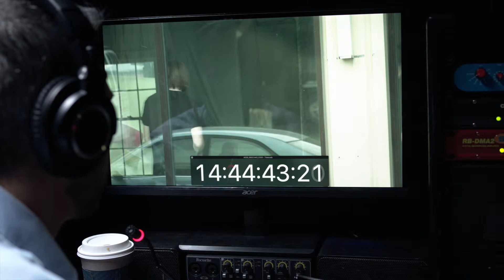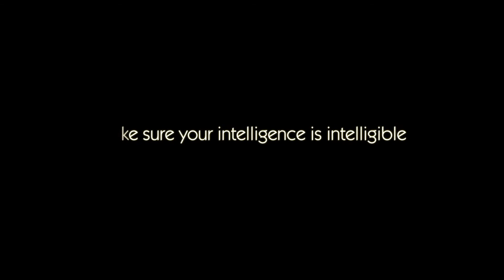Understanding the SE 1 Speech Enhancer | CEDAR Audio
We've been asked many times what makes the SE 1 Speech Enhancer different from the CEDAR dialogue noise suppressors used by broadcasters, filmmakers and others in the entertainment industries. There are many answers to this - the algorithm is different, the audio interfacing is different, the results are different, the intended use is different - but it can still be hard to differentiate between them. So, on the basis that a moving picture is worth a thousand words, we decided to make a short video to show one in use in a real (well... almost real) scenario.

As you will see, the SE 1 is so small and manageable that it can be used in any situation - from a fully fitted, hi-tech surveillance van to a simple listening post in a hotel room - and it's the only device that you need to sit between your audio acquisition system and your headphones or monitoring. You'll be stunned by the simplicity of the SE 1 speech enhancer and the results that you can obtain from it.

Make your intelligence intelligible.

CEDAR Audio is the world's only company dedicated solely to noise suppression and audio restoration for broadcast, location sound, post, live sound, remastering, archives, forensics and surveillance.